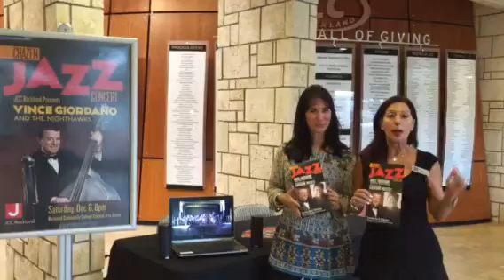Chazen Jazz Concert